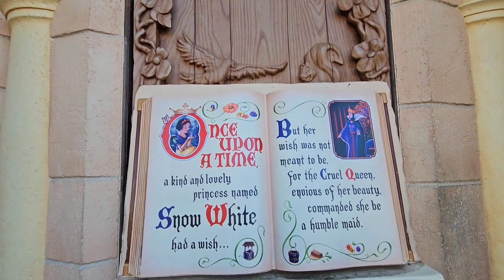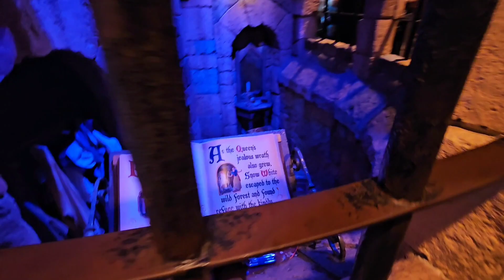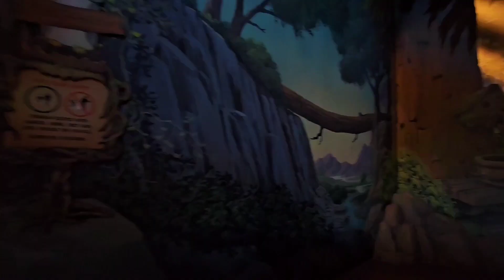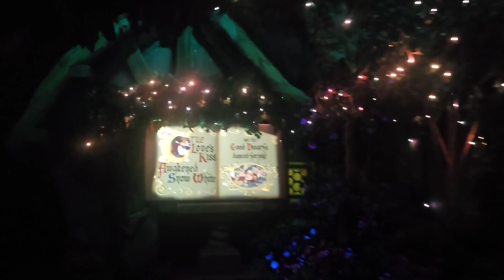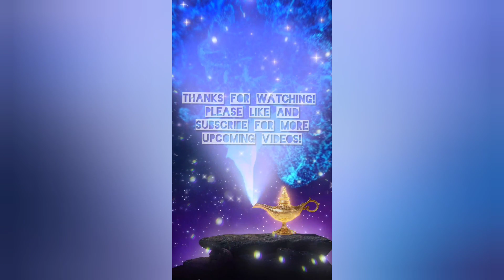Snow White's Enchanted Wish (HD POV) - Disneyland, Summer 2023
Ride through the seven dwarf cottage and mine, through the forest, and into the Evil queen's castle in this disney classic tale.

History note: This ride was refurbished in 2020 from Snow White's Scary Adventures.